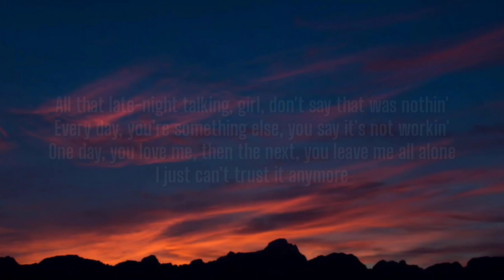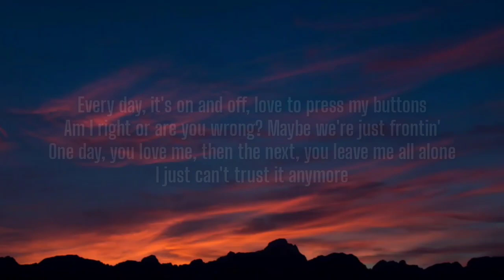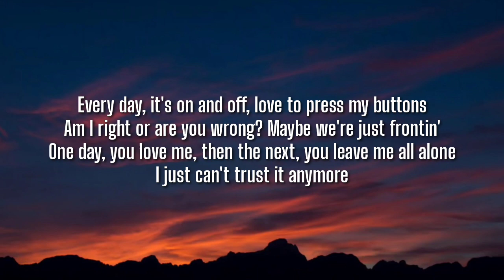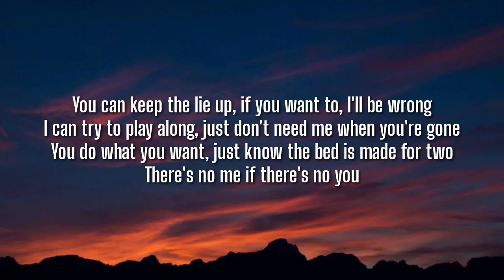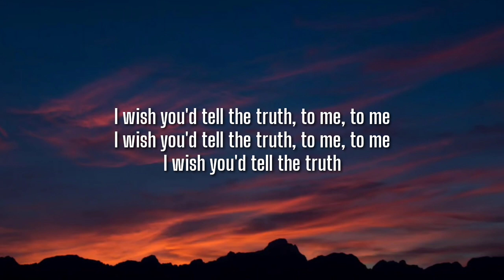Trinidad Cardona - Tell The Truth (Lyrics)